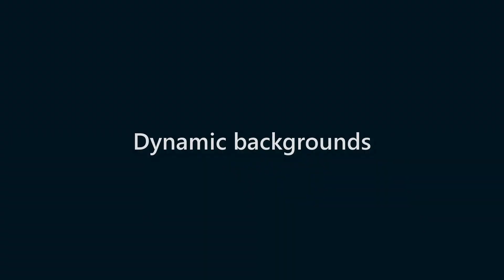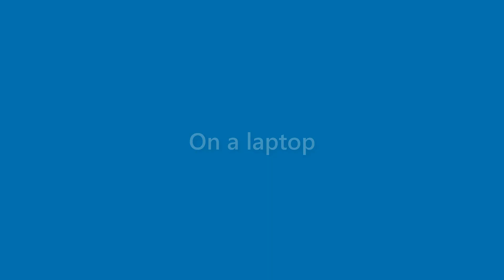Morris Mcclure - appearance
Name Look - Morris Mcclure - appearance. In this video we present "Morris Mcclure" name look and feel in various scenarios.
This video will cover:
How does "Morris Mcclure" look as a personal letterhead?
How does "Morris Mcclure" look on a business card?
How does "Morris Mcclure" look on a computer/laptop screen?
How does "Morris Mcclure" look with different background colors?
How does "Morris Mcclure" look with various fonts?